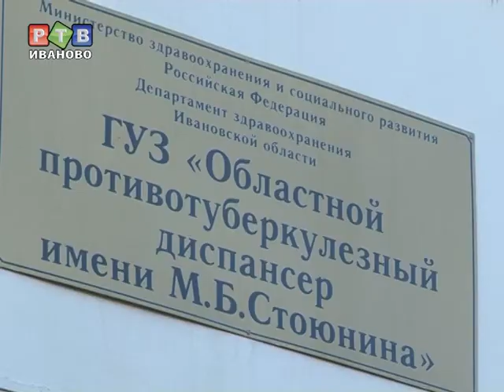Прокуратура заставила тубдиспансер обновить сайт